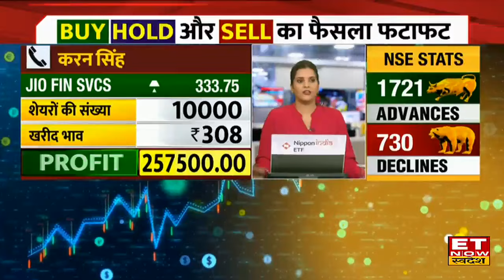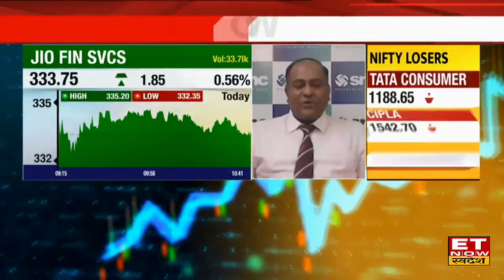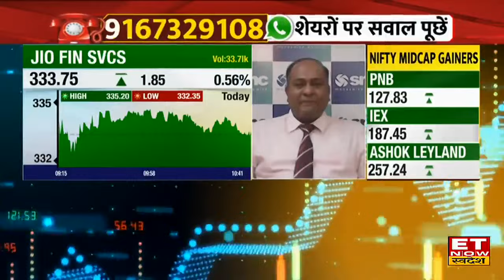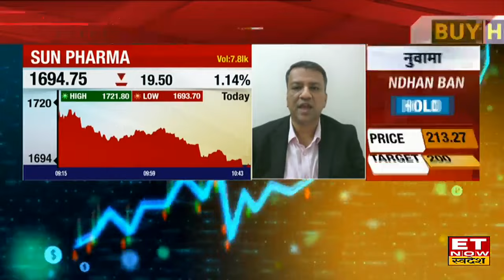Jio Financial Share के शेयर में Experts से जानिए कैसे बनाए निवेश की रणनीति, कहां है कमाई के मौके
Jio Financial Share में जानें निवेश को लेकर क्या है Experts की राय। जानें किन levels पर करनी चाहिए आपको खरीदारी और क्या है Target Price और जानिए किस Strategy के साथ इस Stock में पैसा कमाया जा सकता है देखें वीडियो।